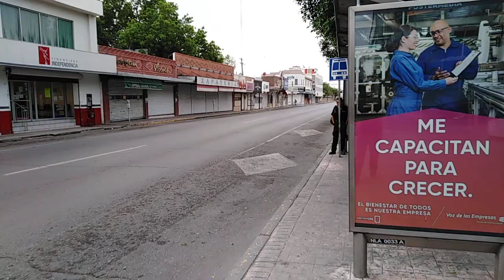NUEVO LAREDO, CALLES SOLAS.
CALLES SOLAS, GENTE CON MIEDO EN LA MIRADA
PERO CON FE EN EL ALMA, LA VIDA SIGUE